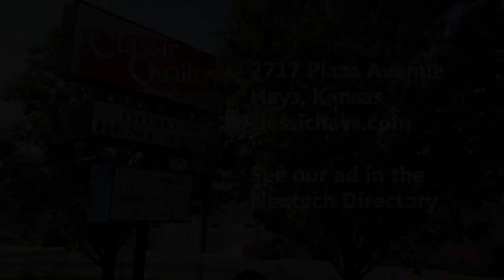TMP at Great Bend Girls